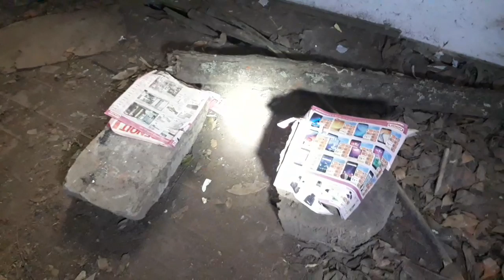ENTREI NA CASA BRANCA VEJA COMO É LÁ DENTRO!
A casa abandonada tem um coisa muito estranha no porão, e dentro quarto tem um buraco muito estranho, pois porque será tem esse buraco debaixo da casa,não e normal isso,  será um tesouro antigo, do enterrado ali, ou uma butija de moedas antigas, será possível seja uma trincheiras de gerra